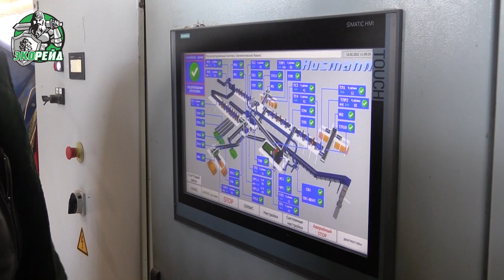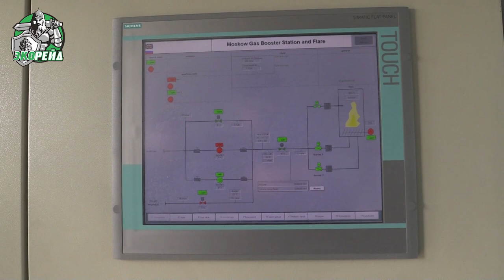Почему сортировка мусора - это важно? Экорейд проверил работу КПО «Алексинский комбинат» в Клину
Члены Всероссийского общества охраны природы осмотрели работу комплекса по переработке отходов КПО «Алексинский комбинат», расположенного в подмосковном Клину. По мнению общественников на сегодняшний день – это  современное  и наиболее динамично развивающееся предприятие по сортировке твердых коммунальных отходов в Подмосковье. Осмотр предприятия сделан эко-активистами в интересах жителей, которые в последенее время жаловались на неприятный запах с КПО.

После того, как Губернатор Московской области Андрей Воробьев закрыл в регионе 39 свалок, весь объём отходов стал отправляться на 11 современных комплексов по переработке отходов, где после прохождения многоступенчатой сортировки, отбора органики и полезных фракций, на полигон отправляются «хвосты», не пригодные к дальнейшей переработке.

Генеральный директор ООО "Комбинат" Сергей Иванов пояснил, что в связи с возросшим объемом отходов, которые вместо 39 свалок везут на 11 КПО, растёт и тело полигона, но отправляются туда, в основном, сухие отходы, очищенные от органических примесей и не имеющие характерного запаха.

Это и правда так. Поднявшись на самый верх полигона, активисты обследовали его тело, обнаружив неприятный запах только в месте, где идут работы по формированию тела полигона для последующей установки системы сбора и очистки фильтрата.